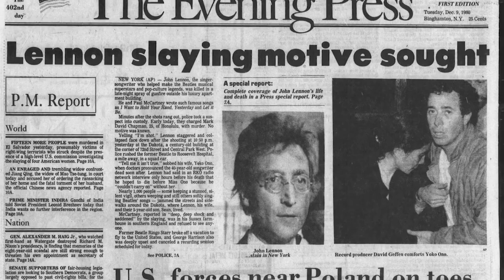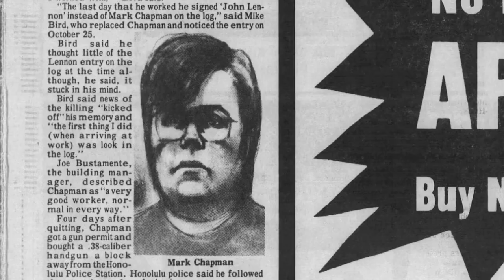Celebrity Obsessed - 2020 - ITV Trailer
Exploring the phenomenon of obsessive stalking of celebrities, focusing on the medical and sociological causes of stalking and the stories of the overly zealous predators who have made victims of their idols.